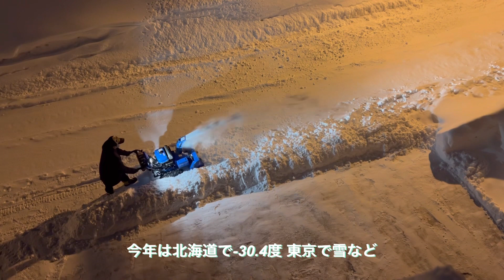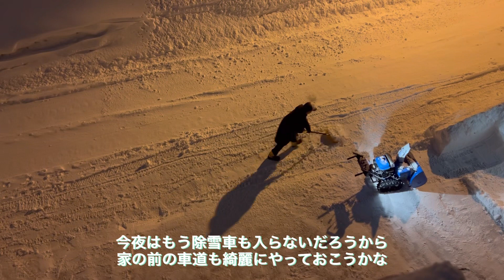【札幌市除雪】日本全国大寒波の夜！なんてこった！予想外の展開！（タロジロちょこっと登場）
みなさんこんにちは！イタリアングレーハウンドのタロです。
食いしん坊でお散歩が大好きです。そんなボクと楽しい仲間達のまったりとした日常を紹介しています。
タロ達の動画がみんなの「癒し」になったら、とっても嬉しいです。
これからも楽しい動画をUPしていきたいと思いますので

・タロプロフィール
・犬種　　　イタリアングレーハウンド
・性格　　　ヤンチャ・ビビリ・甘えん坊

タロを含め我が家のペットたち（犬・猫）を紹介しています。
ぜひ、InstagramやTwitterからボクたちの写真をチェックしてみてください。
tarochan8080

Good afternoon, everyone! This is Taro, an Italian Greyhound.
I'm a foodie and love to go for walks. Here I introduce the daily life of me and my fun friends.
I would be very happy if the videos of Taro and his friends become a "healing" for everyone.
I'd like to keep uploading fun videos.

A brief profile
Taro Profile
Dog breed: Italian Greyhound
Date of birth: September 25, 2019
Gender: Boy
Personality: Mischievous, skittish, sweet-tempered

This page introduces our family pets (dogs and cats) including Taro.
Please check out our Instagram and Twitter to see pictures of us.